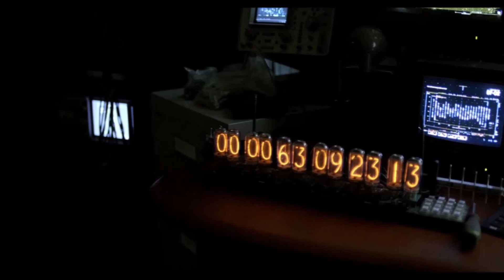Tomorrowland - Kraina Jutra (2015) - Recenzja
Jeśli już widzieliście, komentujcie co sądzicie.  A jeśli macie pytania postaram się na nie odpowiedzieć

Recenzja najnowszego filmu Brada Birda - Kraina Jutra (2015)
W roli głównej George Clooney, Hugh Laurie, Britt Robertson.
Polska, Rozrywka, Film, Kultura, Science Fiction